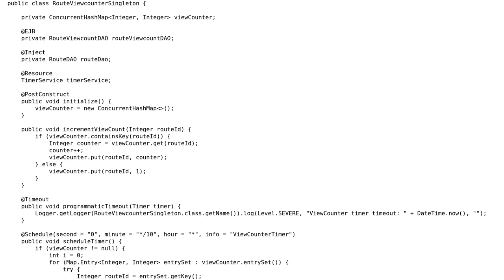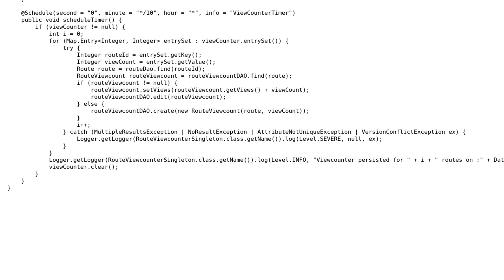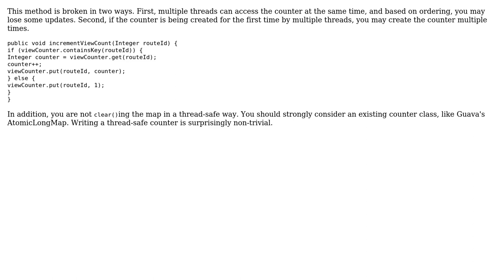Code Review: Creating an in-memory ViewCounter that commits to database every 10 minutes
With thanks & praise to God, and with thanks to the many people who have made this project possible! | Content (except music & images) licensed under CC BY-SA | Music | Images & others | With thanks to user Thermometer user Eric Stein and the Stack Exchange Network Trademarks are property of their respective owners. You are responsible for your own actions.